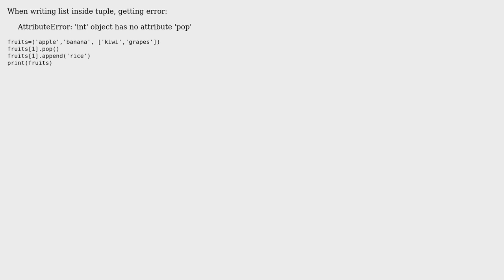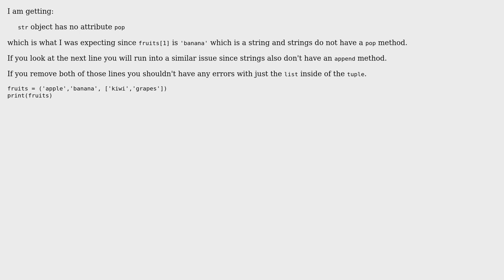AttributeError: 'int' object has no attribute 'pop' (2 Solutions!!)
AttributeError: 'int' object has no attribute 'pop'

With thanks & praise to God, and with thanks to the many people who have made this project possible! | Content (except music & images) licensed under CC BY-SA | Music | Images & others | With thanks to user Thomas user Alexander user akanksha and the Stack Exchange Network Trademarks are property of their respective owners. You are responsible for your own actions.